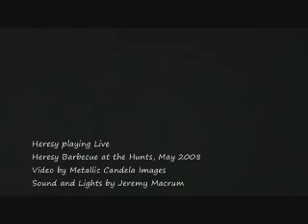Heresy Hunt Barbecue Show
Heresy at the Hunt's house for a barbecue. how it all happened!
-May 17,2008